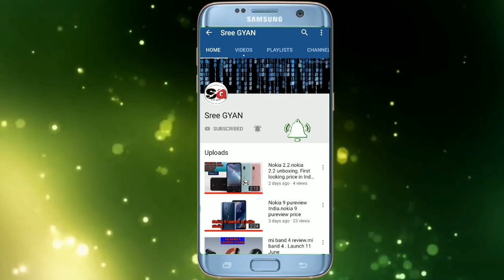Vivo Z1 Pro . Punch hole display. Launch in India date. review Vivo Z1 Pro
Vivo Z1 Pro launch date in India price
Vivo Z1 Pro price
Vivo Z1 Pro specification and price
Infinity o display punch old display Snapdragon 710
8GB RAM 128 GB storage
Triple rear camera setup